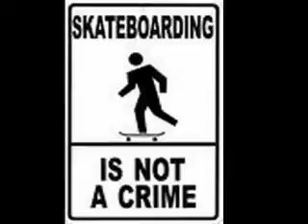Skating (bad)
havent skated in like a year. but i tried :)